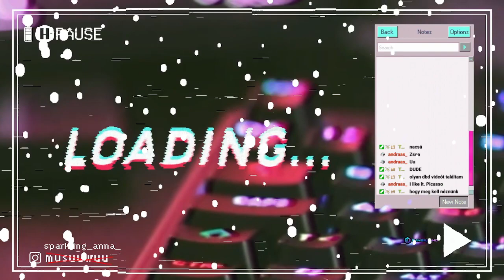pew pew? || 2022. december 02. VOD